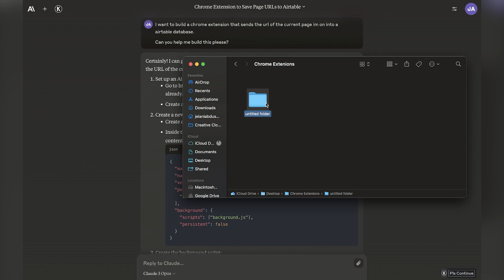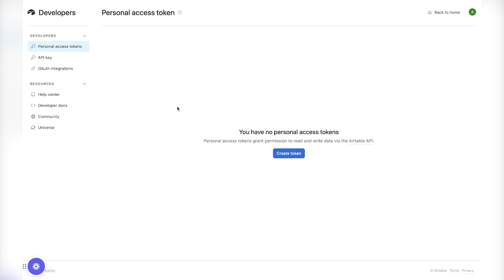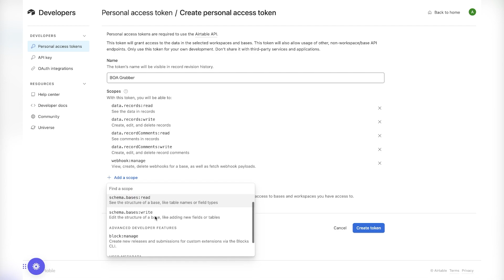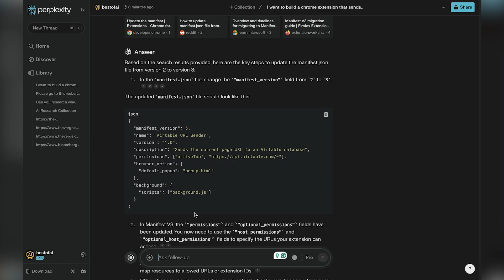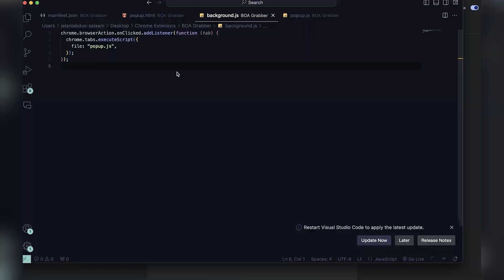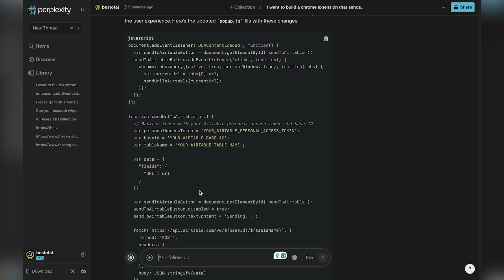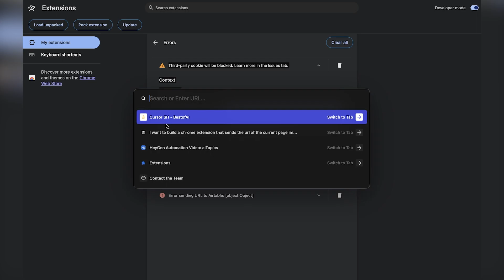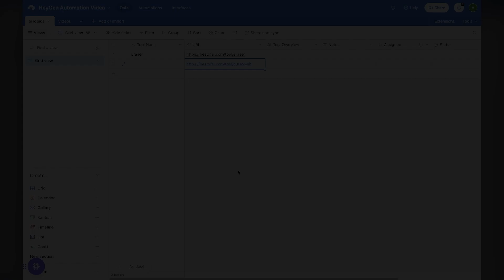Creating A Chrome Extension Using AI & Zero Coding Knowledge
Look, I'm not a coder, so excuse my ignorance throughout this video.

The number one thing we love about AI is its ability to create anything.

Case in point: This past week, we needed a Chrome extension for a task we did manually.

So we decided to build it ourselves.

It took 40 minutes to create with AI.

Lucky for you, we filmed the entire thing for your viewing pleasure.

Best of AI helps you Browse, search, and favorite cutting-edge AI tools to build your personalized toolbox. Join our vibrant community today and unleash your creativity in the realm of innovation and AI tooling.

This video explains how you can create a chrome extension with the help of AI.